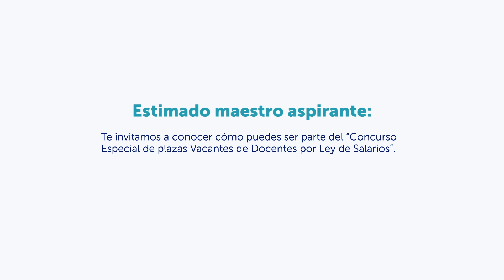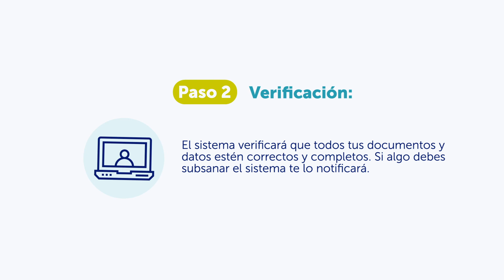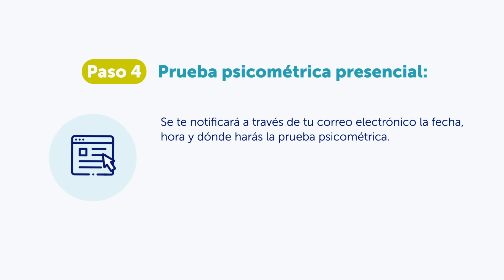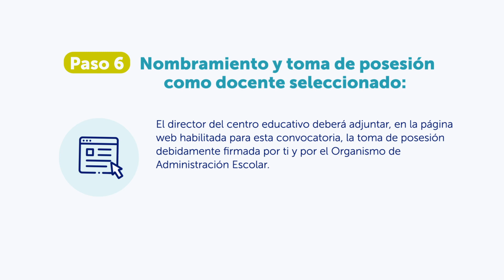Concurso Especial de Plazas Vacantes de Docentes por Ley de Salarios, 2021.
Estimado maestro aspirante, te invitamos a conocer cómo puedes ser parte del "Concurso Especial de Plazas Vacantes de Docentes por Ley de Salarios".